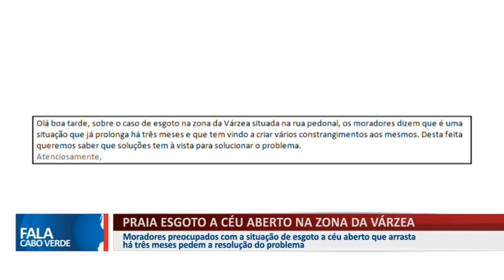PRAIA: ESGOTO A CÉU ABERTO NA ZONA DA VÁRZEA PREOCUPA MORADORES DO BAIRRO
Moradores preocupados com a situação de esgoto a céu aberto que arrasta há três meses.